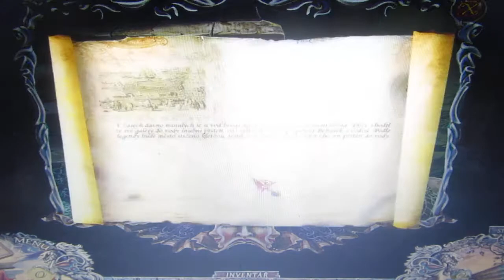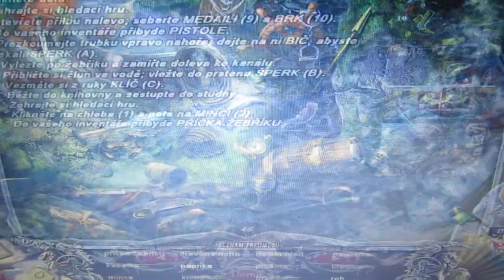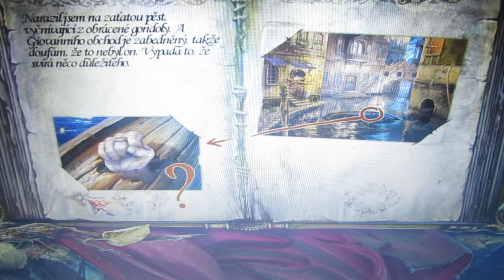Fantom : Zločin v Benátkách bonus END opět předčasný